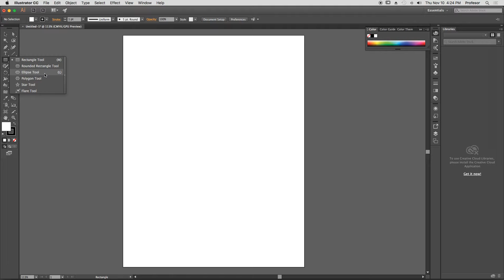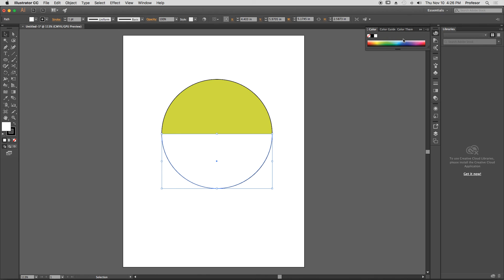Cómo hacer un Círculo de Dos Colores en Illustrator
Como hacer un círculo de dos colores en Illustrator. Esto funciona en Illustrator 2023 y versiones anteriores.

00:00 Introducción
00:15 Activar la herramienta elipse
00:31 Dibujar círculo
00:59 Herramienta de las tijeras
01:20 Cortar círculo por la mitad
01:44 Cambiar color de cada mitad del círculo

🔧 *Herramientas de Diseño que Recomiendo:*

*Adobe Illustrator (Suscripción):*

*Tableta Gráfica (Wacom):*

*Monitor Profesional para Colores:*

👇 *¿Te sirvió este truco? ¡Déjame un comentario con tu experiencia!*

Como Asociado de Amazon, gano con las compras que califican.